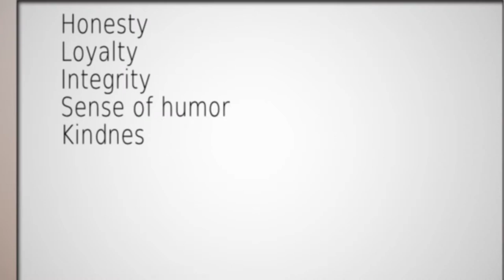Kalamazoo Trailer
Trailer for BPP's smash hit and Reva Shriner Comedy Award Winner KALAMAZOO!